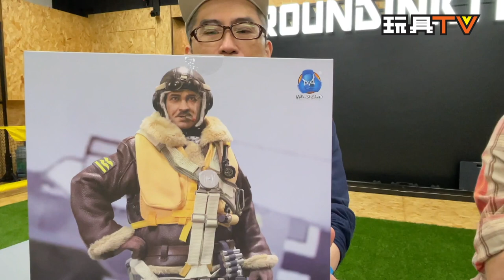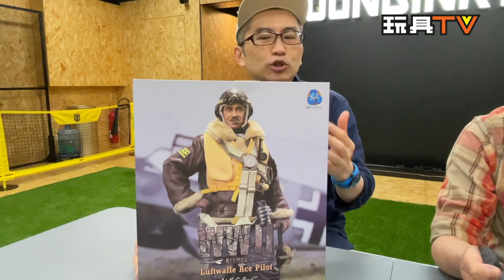「爆玩具」DID 1:6 二戰德軍 王牌機師 空軍中將 阿道夫·加蘭德 WWII German Luftwaffe Ace Pilot Adolf Galland D80165 TOYSTV